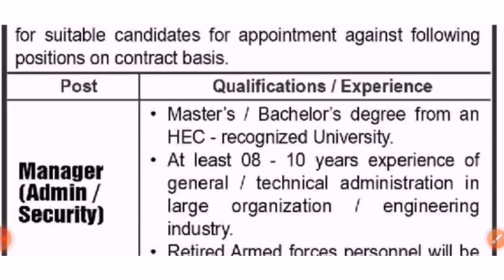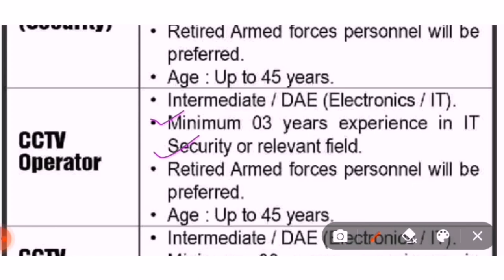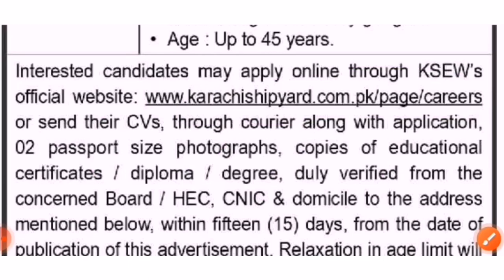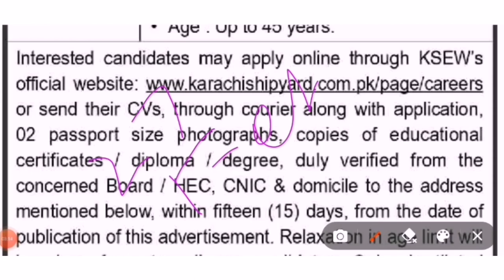Karachi shipyard and engineering works limited jobs 2023 | New job | Test knowledge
In this video we will tell you about new and latest jobs in karachi shipyard and engineering works limited 2023.